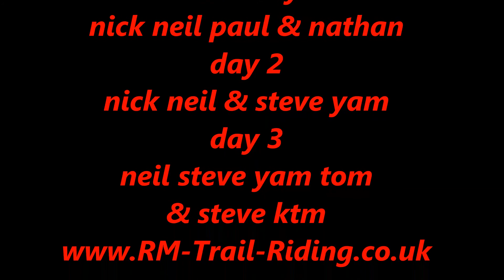trail riding wales